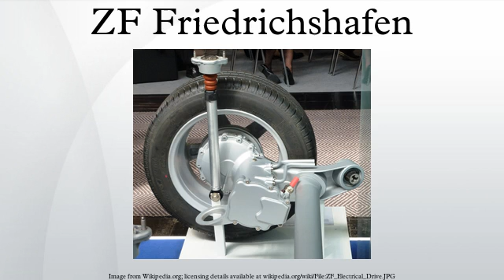ZF Friedrichshafen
ZF Friedrichshafen AG, also known as ZF Group, and commonly abbreviated to ZF (ZF = „Zahnradfabrik“ = "Gear Factory"), is a German car parts maker headquartered in Friedrichshafen, in the south-west German region of Baden-Württemberg.
Specialising in engineering, it is primarily known for its design, research and development, and manufacturing activities in the automotive industry. It is a worldwide supplier of driveline and chassis technology for cars and commercial vehicles, along with specialist plant equipment such as construction equipment. It is also involved in rail, marine, defence and aviation industries, as well as general industrial applications. ZF has 121 production locations in 27 countries with approximately 71,500 employees.